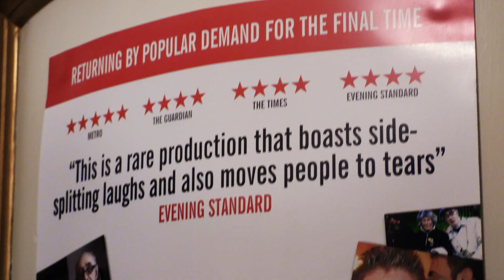David Baddiel - My Family: Not The Sitcom - Audience Reactions - ATG Tickets